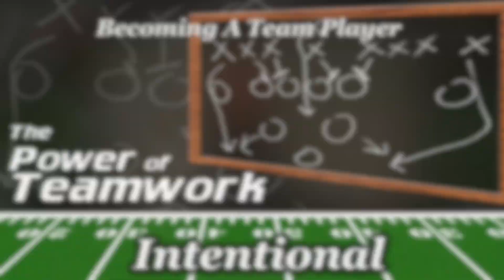10.20.24 Mitchell Covington - Becoming A Team Player - Intentional